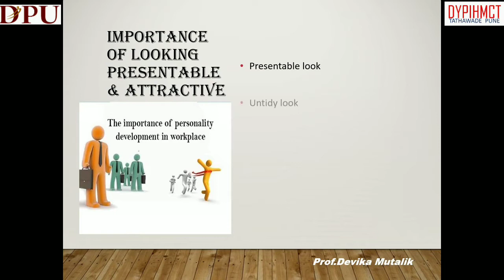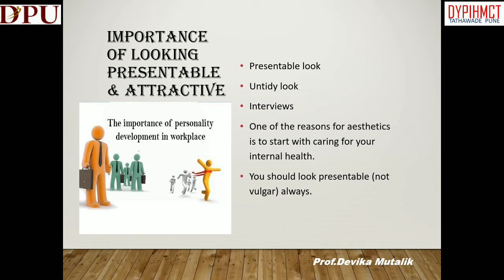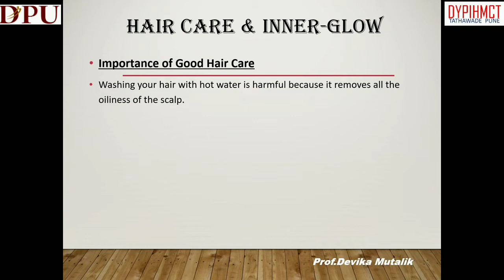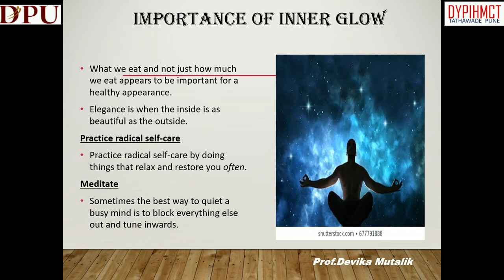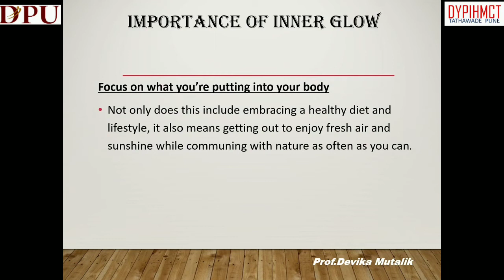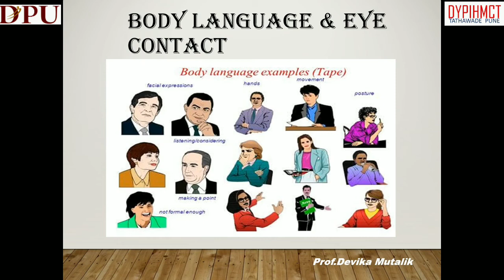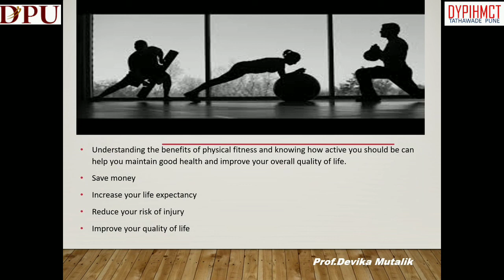Soft Skills - Impression Management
In this video we will learn about self image development, Importance of looking presentable and attractive, Importance of inner glow, Right attire, Poise & Posture and Body Language.